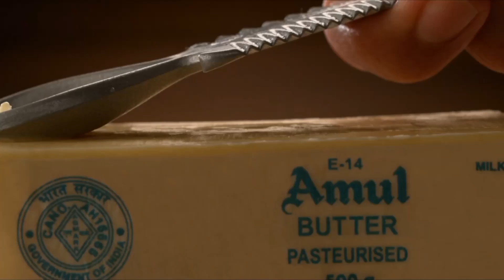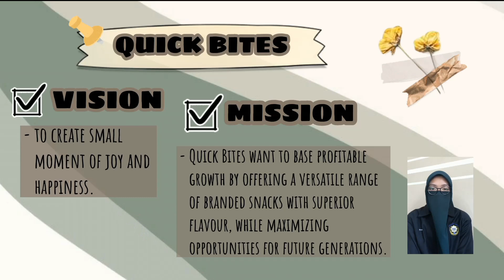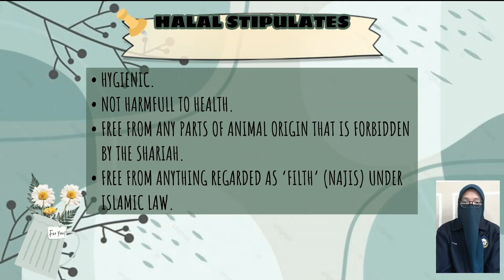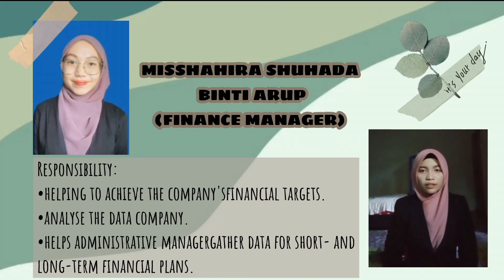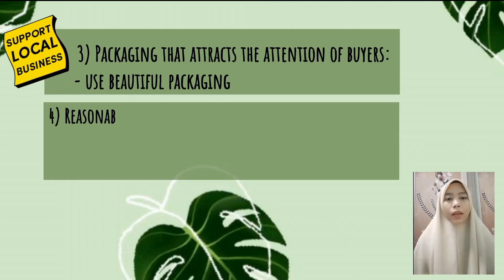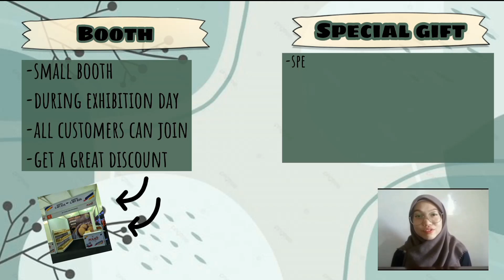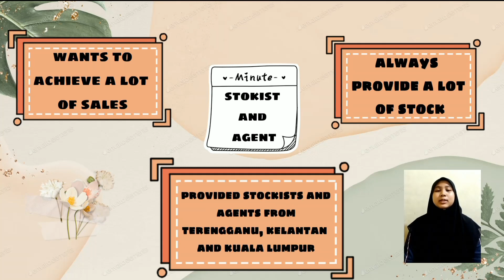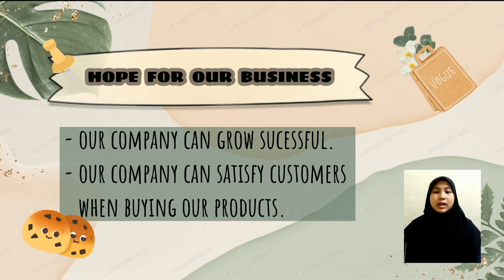PBI 10202: ENGLISH FOR COMMUNICATION II UniSZA [Quick Bites: Company Presentation Video]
1) NURUL AIN SYAMIMI BINTI AZMAN (068836)
2) SITI AISYAH BINTI MOHD NAWAWI (067910)
3) SITI MAHANI BINTI ISHAK (068308)
4) MISSHAHIRA SHUHADA BINTI ARUP (068353)
5) NUR AIN ATHIRAH BINTI IBRAHIM (068191)